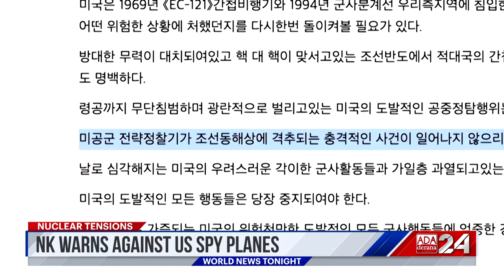Ada Derana World News Tonight | 10th July 2023